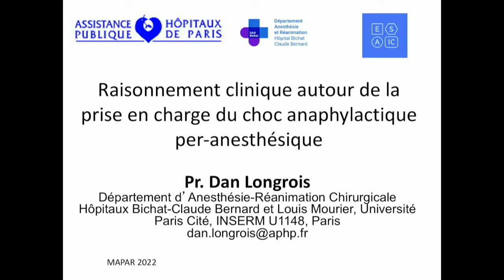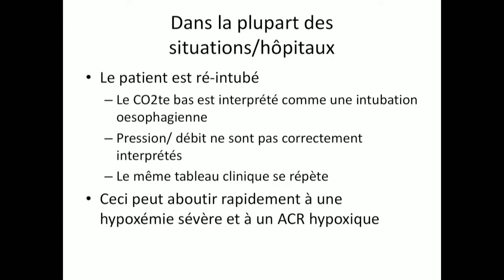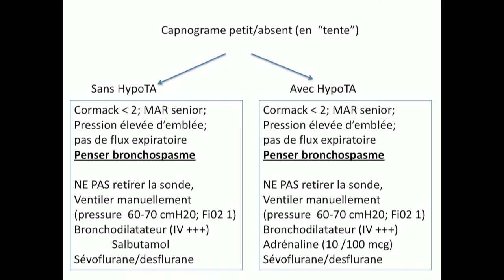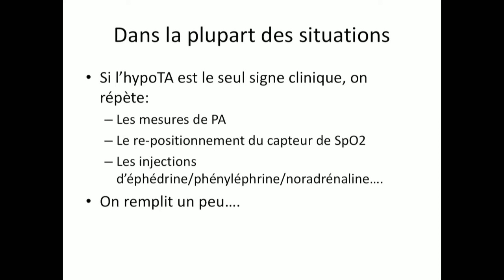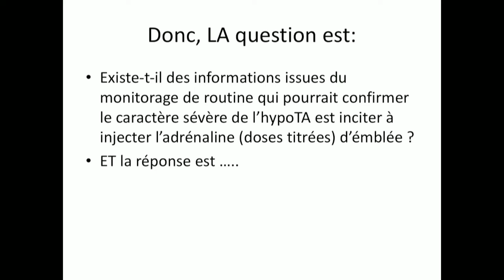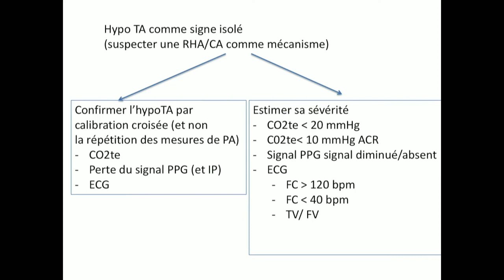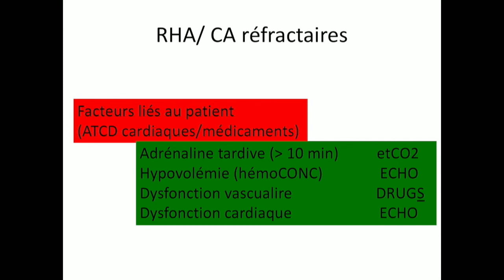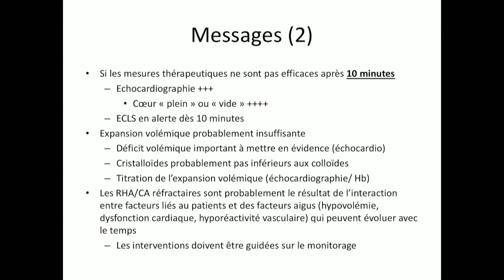Choc anaphylactique: raisonnement clinique et décisions en temps réel - Pr Dan Longrois